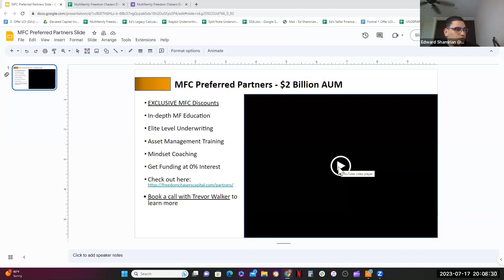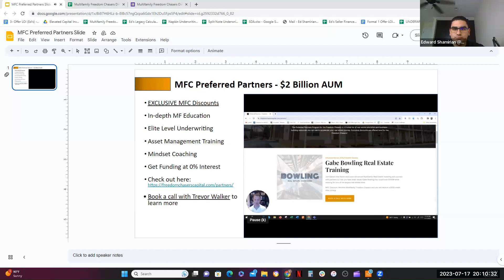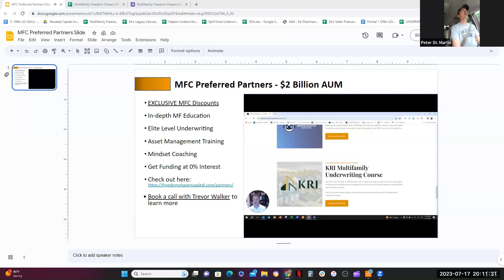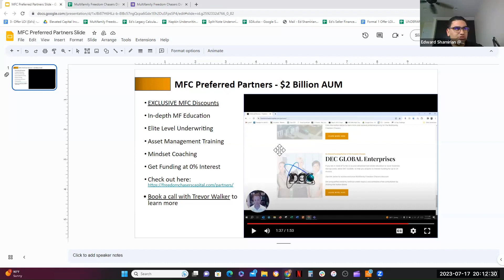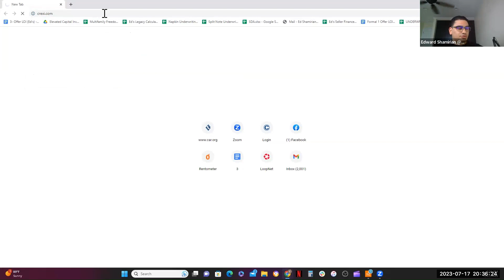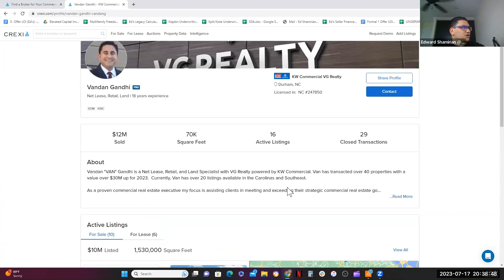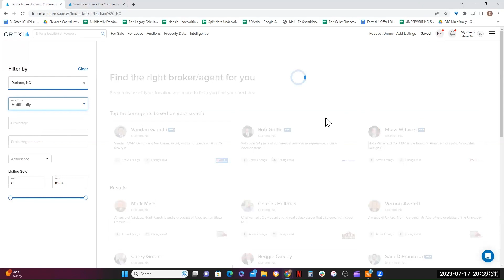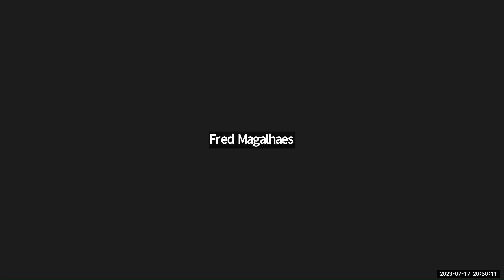Mastering Real Estate Broker Relationships: Insights from Edward Shamirian and Peter St. Martin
Join hosts Edward Shamirian and Peter St. Martin in another informative Multifamily Freedom Chasers Broker Talks episode, where they stress the importance of building solid relationships with brokers, and share insights on a current deal negotiation to help accelerate multifamily real estate success.

The conversation covers tips on interacting with brokers, finding success in real estate, and leveraging team experience. From assumable debt to being prepared and staying connected, this episode provides a wealth of knowledge for aspiring real estate investors.

If you're eager to learn from industry experts, gain insights into building broker relationships, and excel in multifamily real estate, don't miss this Broker Talk episode!